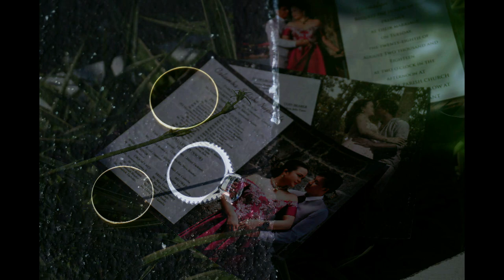JOHN VERNA SDE WEDDING PHOTO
Jazz Duo Productions All in Package